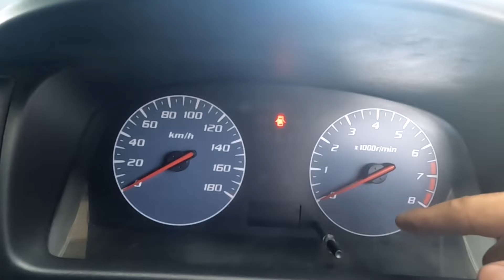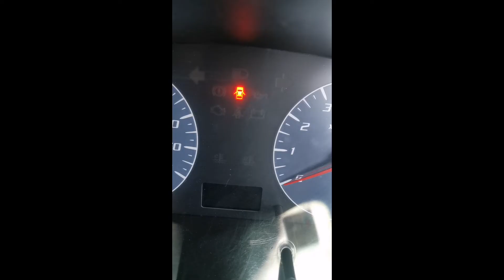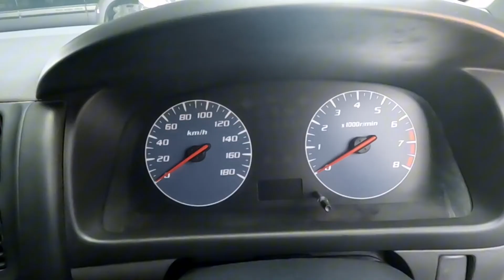KENAPA SUDAH TUTUP PINTU SEMUA LAMBANG PINTU MASIH MENYALA, CARA CHECK & TUKAR DOOR SWITCH VIVA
Video ini saya akan kongsikan kepada anda semua cara tukar door switch viva